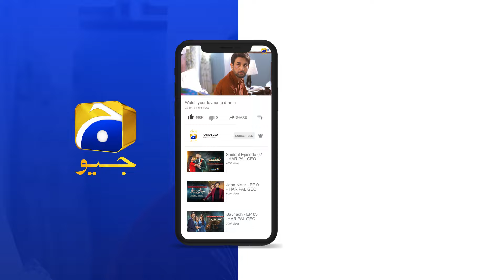Kya Tumhen Sirf Sitara Ke Liye Bulaya Hai || Kaffara || Har Pal Geo